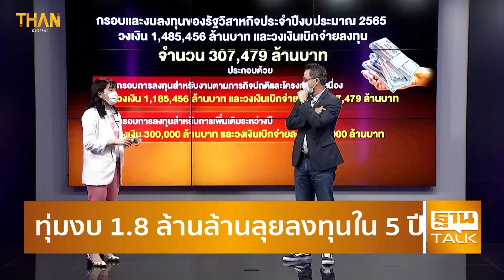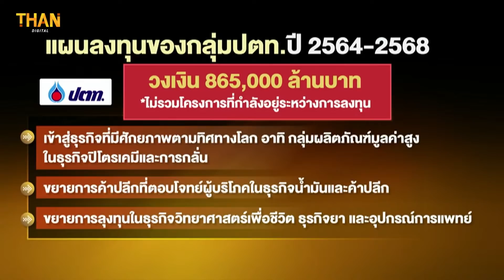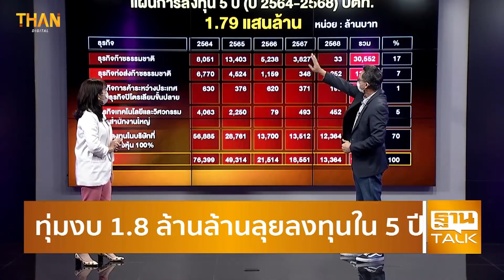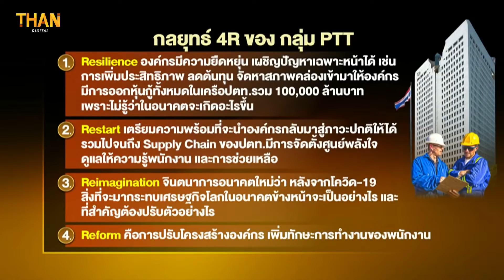ทำไม ? ปตท. ถึงแข็งแกร่ง l ลึกแต่ไม่ลับ l THAN TALK l 05/10/64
เปิดวิสัยทัศน์ “มนตรี ลาวัลย์ชัยกุล” ซีอีโอป้ายแดง ปตท.สผ.เน้นพลังงานใหม่
ปตท.-BIG สตาร์ทโรงแยกอากาศไฮเทคแห่งแรกเอเชียตะวันออกเฉียงใต้
"ปตท." ส่งหน่วย PTT Group SEALs ลงพื้นที่ช่วยน้ำท่วมลพบุรี